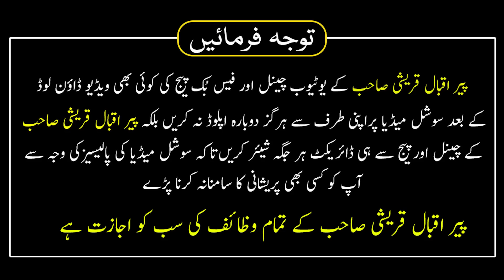Rizq Main Karobar Main Taraqi Ka Khas Wazifa Sahaba Wala | Peer Iqbal Qureshi Sahab